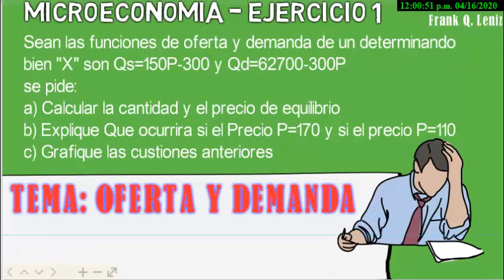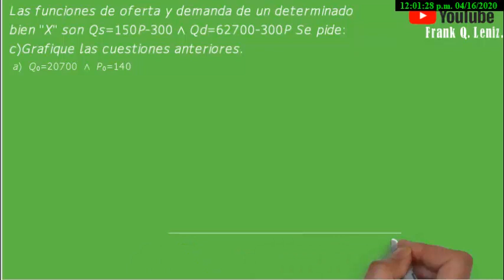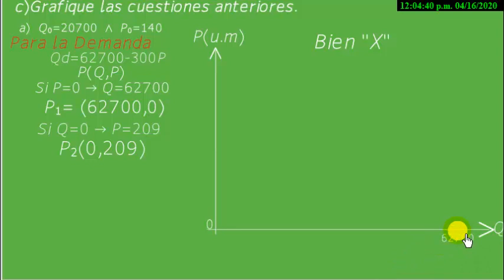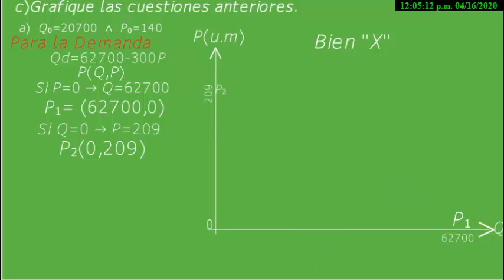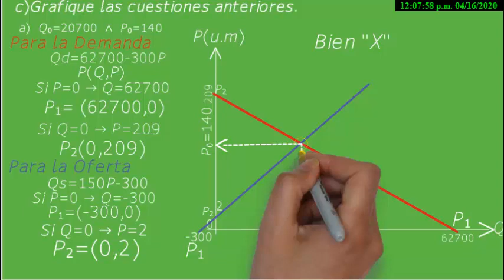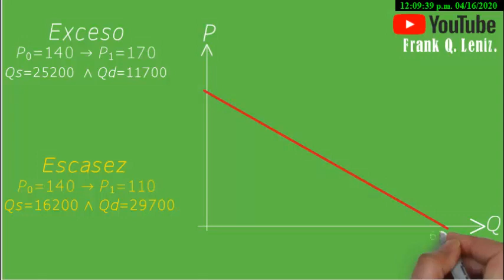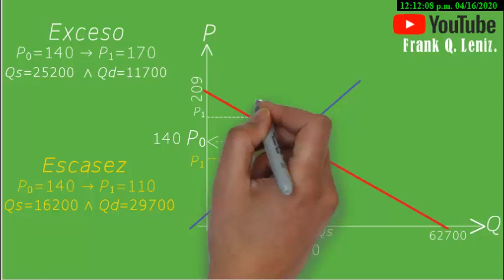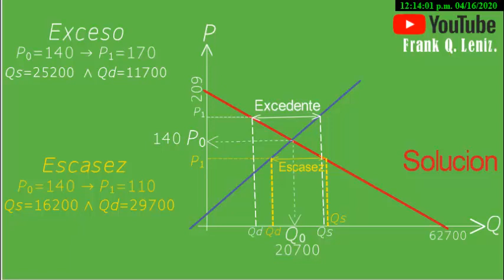EJERCICIO 1 (parte 2) - MICROECONOMIA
En esta Ejercicio veremls el punto de quilibrio y que pasaria si sube o baja el precio con sus respectivas graficas.

EXCESO DE PRUDUCTO O BIEN
ESCASEZ DE PRODUCTOR O BIEN